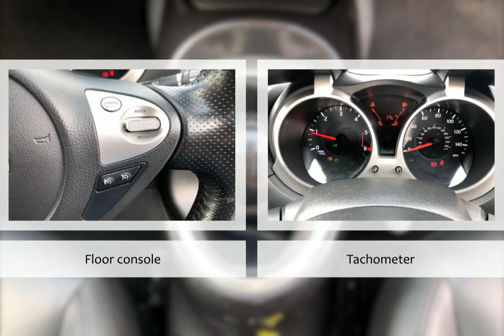For sale 2017 NISSAN JUKE TEKNA DCI MANUAL DIESEL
For sale DA17EXM a 2017 NISSAN JUKE TEKNA DCI MANUAL DIESEL with 81000 miles for only £7990. Don't miss out on your next used car come down and test drive it today!